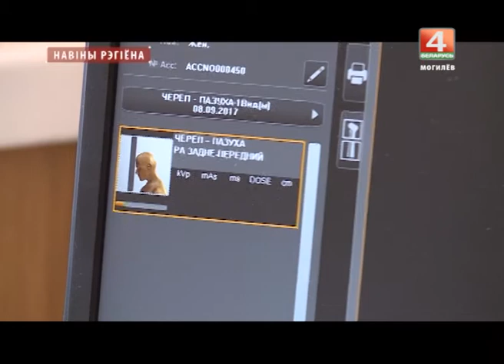Новое медицинское оборудование в Могилеве